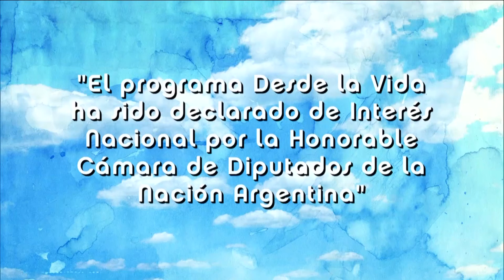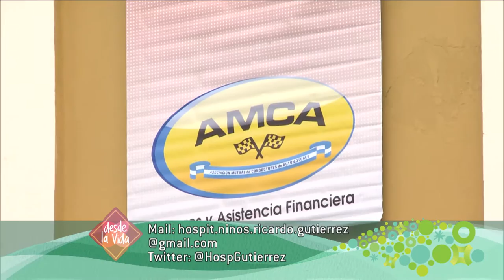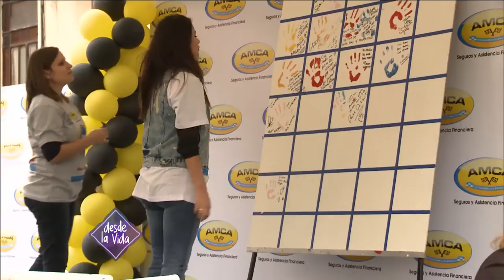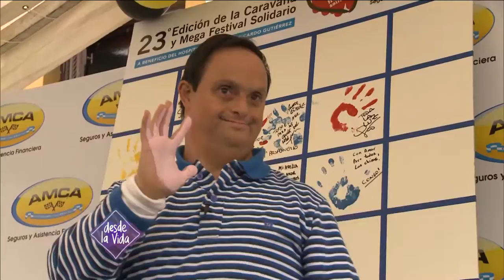Desde la Vida 28-05-2016 Walter en el Hospital Gutierrez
Desde la Vida 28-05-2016 Walter Valentino nos muestra la gran cruzada solidaria de taxistas y famosos a beneficio del Hospital de Niños Ricardo Gutierrez